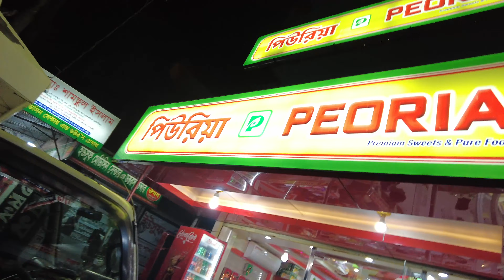Bishwanath Hut Bazar | Hat Bazar Sylhet | বিশ্বনাথ হাট বাজার সিলেট | Haat Bazar Sylhet